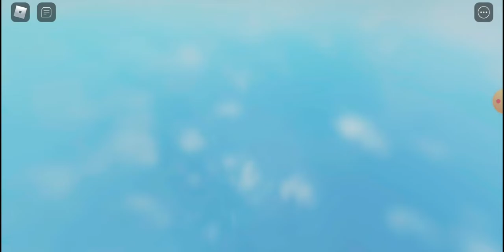roblox creatures tycoon all rare creatures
0:00 Axolotl
04:32 Sloth
06:43 Meerkat
08:26 Alligator
09:11 Raccoon
10:36 Rabbit
11:14 Pomeranian (lucky rare creature)
16:20 thanks for watching